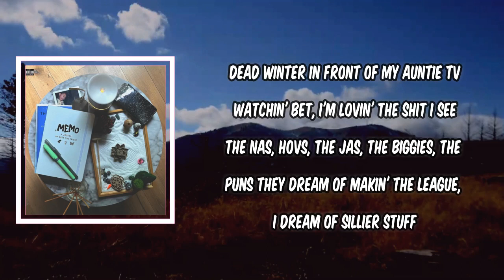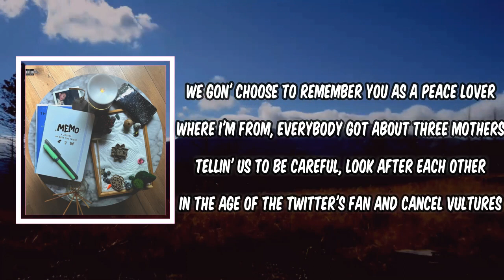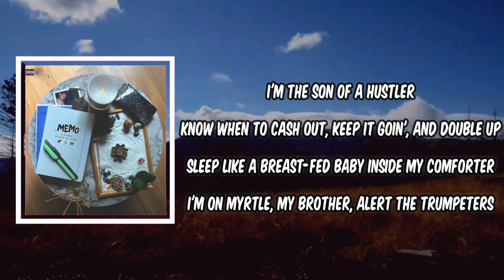Lyric: GOOD TO BE HOME II by KOTA The Friend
GOOD TO BE HOME II by KOTA The Friend
Album: MEMO

Dead winter in front of my auntie TV
Watchin' BET, I'm lovin' the shit I see
The Nas, Hovs, the Jas, the Biggies, the Puns
They dream of makin' the league, I dream of sillier stuff
School shoppin', we hoppin' from VIM to Conway
And this is right before the internets and MySpace
The Facebooks and IG baddies all up in my face
N64 is how I was spendin' my days
Park water fountains, I grew up around Italians
Big boss next door quiet, but he move the loudest
Sittin' at the same stoop until he pass
Smokin' that cigar, never had a job
Never said a word, never did a verb
Only moved his car from curb to curb
Murder shit occur, he heard it first
In the '90s when people were gettin' thrown off rooftops
Pop up in canals, helicopters was too hot
My shorty at the time, she was livin' on New Lots
My best friend was down on Church Ave, like two stops from Prospect Park
Had to be away from Gates Ave before it get dark
Clinton Hill, Fort Greene, where I home my art
Myrtle Ave, at the Five Spot, I had my start, yeah
Rollin' up the freestyle, me and my homie Mark
Chattin' 'bout how we gon' be richer than Tony Stark
Sadiq was the roster, always rollin' it proper
Never really in school and always holdin' the contra
RIP, brother
We gon' choose to remember you as a peace lover
Where I'm from, everybody got about three mothers
Tellin' us to be careful, look after each other
In the age of the Twitter's fan and cancel vultures
I am 3D, nigga, you never see me
At this point, I'm a pro and you still runnin' with peewee
Never lose sleep over sheep, I'm
Never rollin' over in defeat, I
Don't believe in anything I hear, I
Only trust in half of what I see, I'm
From a dyin' breed, I'm
Happy that I'm me, I'm
Happy that I found a little peace, I'm
Happy mama kept me out the streets, uh
Big Mike cupped me every week
Waves spinnin' out the chair and the cypher was complete, ah
I'm the son of a hustler
Know when to cash out, keep it goin', and double up
Sleep like a breast-fed baby inside my comforter
I'm on Myrtle, my brother, alert the trumpeters
Playin' spades and cashin' up 'til the sun is up
Brooklyn nigga, gon' let you know where we comin' from, yeah

KOTA The Friend  New Song
GOOD TO BE HOME II KOTA The Friend
KOTA The Friend  GOOD TO BE HOME II
GOOD TO BE HOME II Lyrics KOTA The Friend
KOTA The Friend  GOOD TO BE HOME II Lyrics
GOOD TO BE HOME II to KOTA The Friend
KOTA The Friend  to GOOD TO BE HOME II
KOTA The Friend  Songs